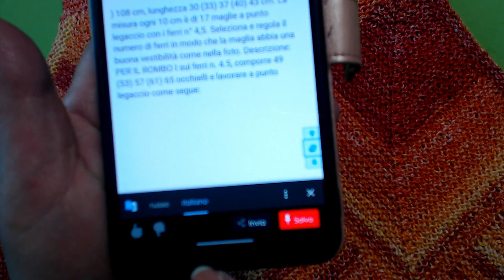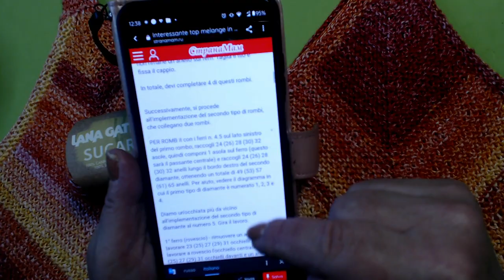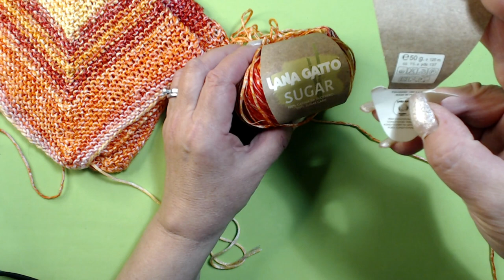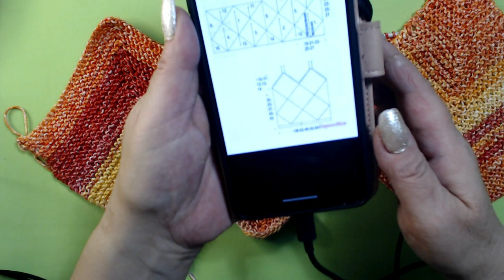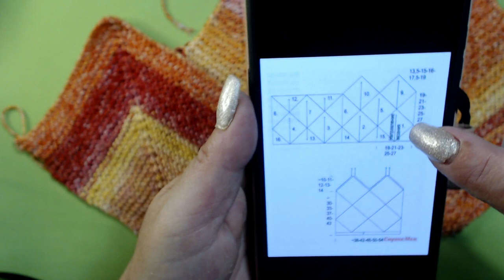CANOTTA DOMINO AI FERRI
Canotta AI FERRI  DOMINO
L’arancione e il giallo sono due colori “solari”  L’arancione è un colore gioioso, ma al tempo stesso essendo vicino al rosso, risulta in una certa sensualità.
Il giallo è forse ancora più vitale,  comunica una personalità forte, sicura di sé ed estroversa. Ecco perché ho scelto il filato della  LANA GATTO  SUGAR   100% CANNA DA ZUCCHERO   con solo 220 gr di filato  ho realizzato questa bellissima canotta fresca e leggera e perché no originale!